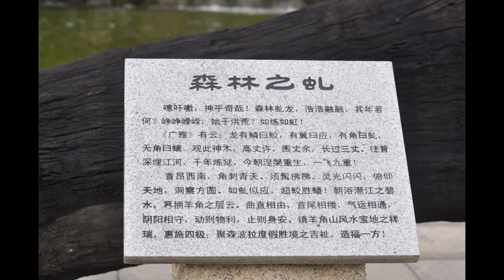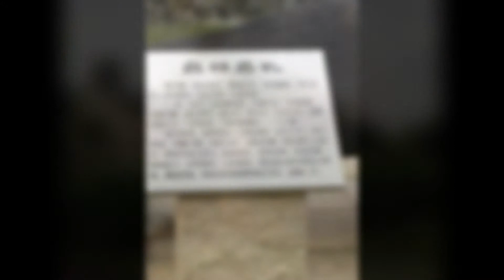Fogang, Qingyuan, Guangdong Province, China 佛岡縣 20120609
Fogang County is a county of north-central Guangdong province, People's Republic of China. It is under the administration of Qingyuan City, and is connected to major cities in Guangdong by public highways and toll roads. Wikipedia

佛岡縣位於廣東中部，珠江三角洲邊緣，東經113°17′28″至113°47′42″，北緯23°39′57″至24°07′15″，與廣州從化、韶關新豐、英德和清城區毗鄰。全縣總人口31萬人，總面積1302平方公里。
佛岡在兩漢時分別屬南海郡中宿縣、桂陽郡湞陽縣；南北朝時，佛岡的南部屬浮護縣、北部屬湞陽縣。隋唐時，屬清遠英德；清代嘉慶十六年七月庚辰（1811年11月5日）設佛岡廳，民國初期改縣，解放後曾經先後歸韶關、廣州、佛山管轄。